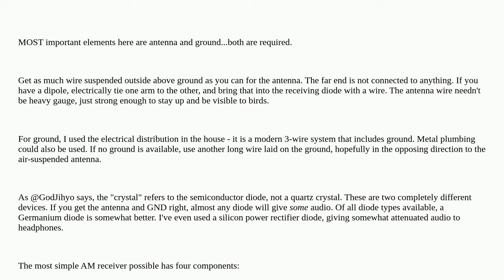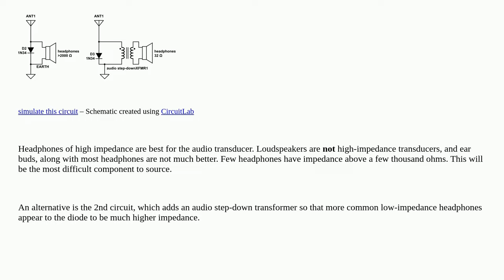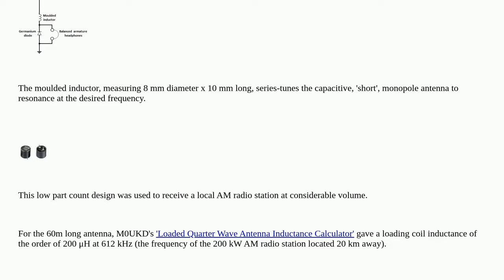Electronics: AM radio using a quartz crystal and a dipole antenna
AM radio using a quartz crystal and a dipole antenna

A special thanks goes out to the community

  rf antenna circuit-design radio crystal